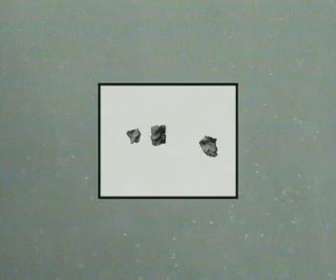The Motion of Particles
This video tells us about what smoke is made of, and discusses what is meant by Brownian motion.